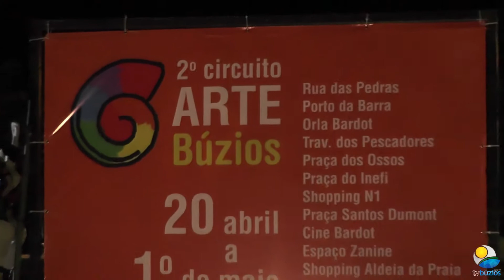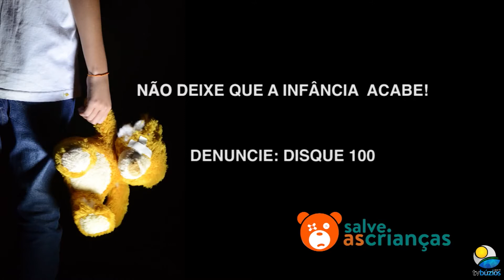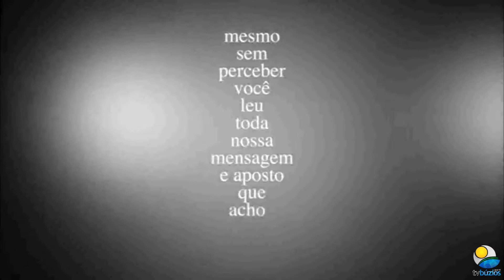Abertura do II Circuito de Arte em Búzios.